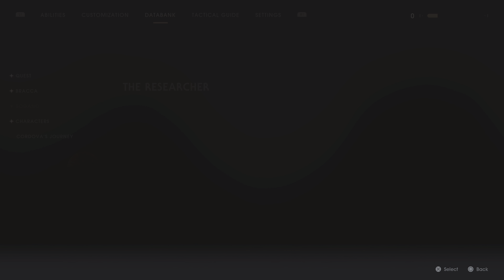Star Wars Jedi: Fallen Order - BD-1